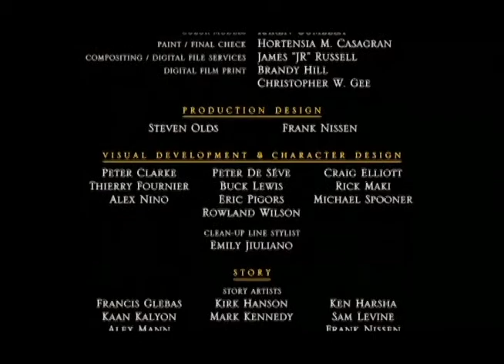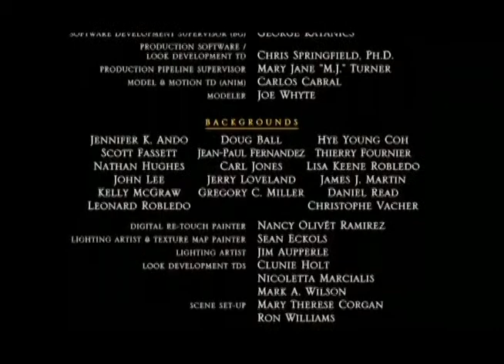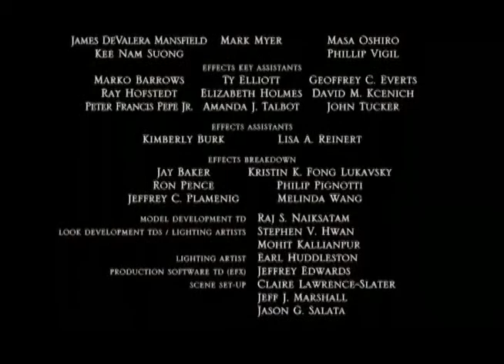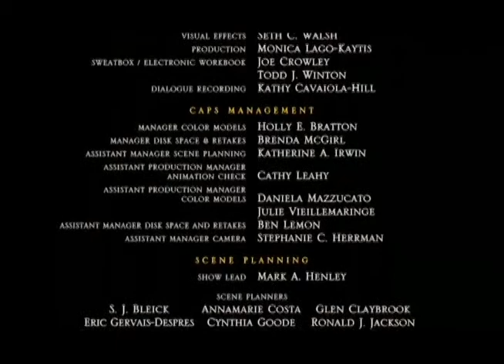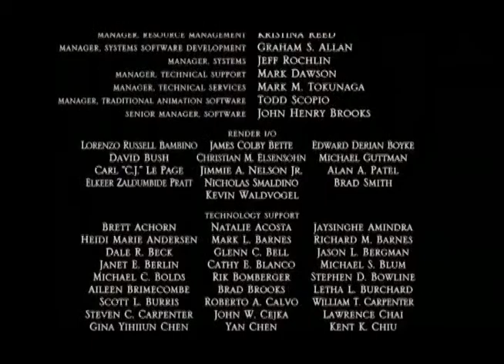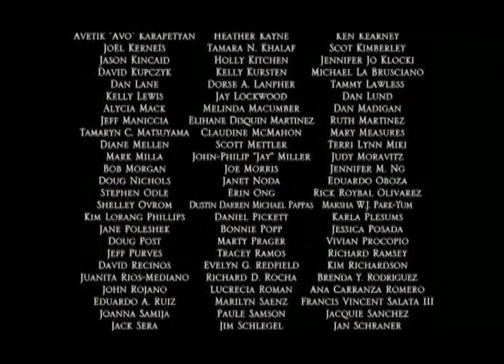Buy Amelia Some Rum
Treasure Planet, cut after the trailer for "The Girl With The Dragon Tattoo".

Part of some back-burner experiments in pushing montage to the limit.

Disney owns the video, Abney Park owns the audio, I just spent a day chopping them all up. There's a few cuts that're too short but I don't hate them enough to render it out again - I learnt what I wanted to from this.